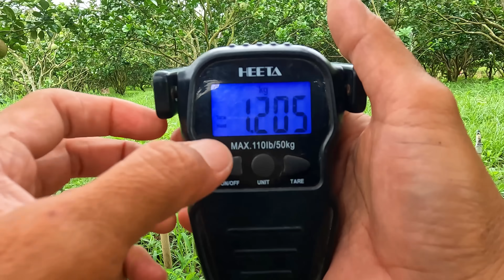Quá Nguy Hiểm Con Rắn Độc Nầy Quấy Rối Người Đi Đường Liên Tục | Mười Thương Săn Bắt